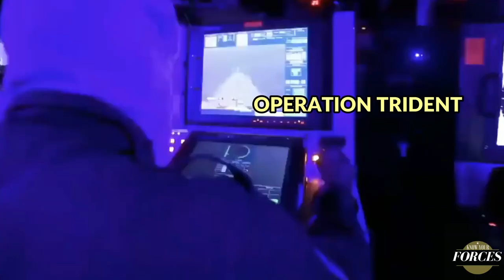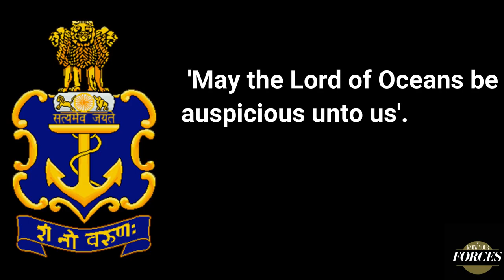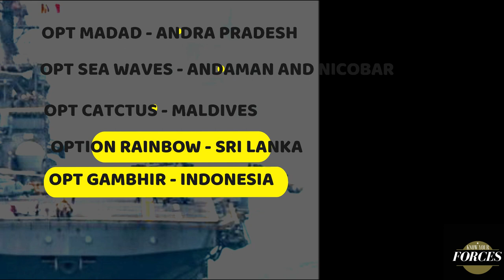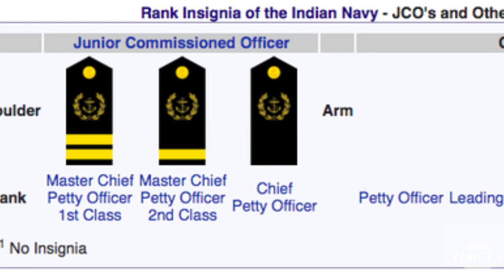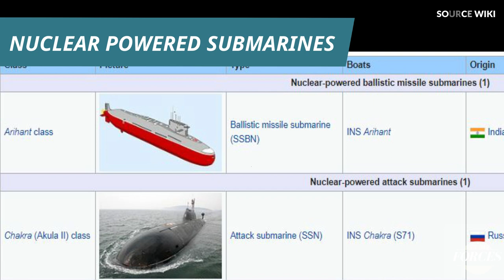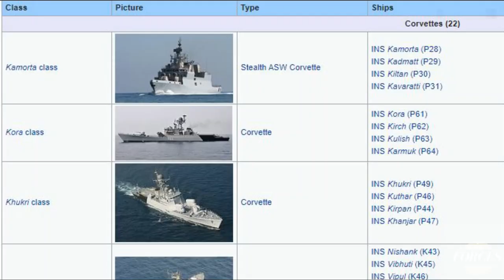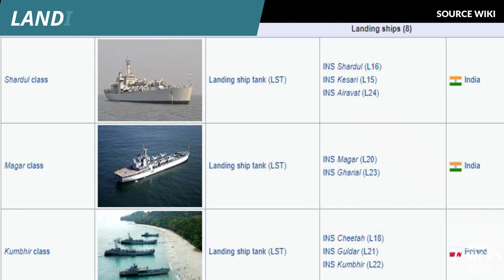BRIEF ABOUT INDIAN NAVY || JOIN INDIAN NAVY || SSB PREPARATION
This video is about the Indian navy, what is history of the Indian navy, Indian navy structure, its rank structure, type of vessels and etc.
you will get know about a brief idea of the Indian navy which will be helpful for you in the upcoming exam
The Indian Navy is the naval branch of the Indian Armed Forces.
The primary objective of the navy is to safeguard the nation's maritime borders, and in conjunction with other Armed Forces of the union, act to deter or defeat any threats or aggression against the territory, people or maritime interests of India, both in war and peace. Through joint exercises, goodwill visits and humanitarian missions, including disaster relief, the Indian Navy promotes bilateral relations between nations.
Naval exercise like
varuna - India and France
indra - India and Russia
slinex - India and Sri Lanka
milan - multination
malabar - India, Usa and Japan
simbex - India and Singapore